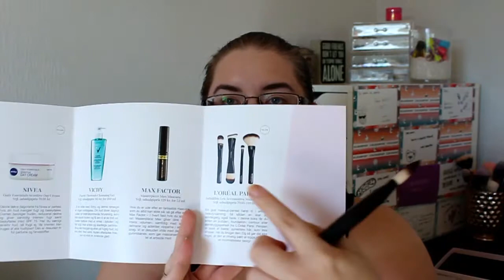Goodiebox September 2017 | Den værste boks ?! + Giveaway ( Dk only)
Hej!

Så blev det tid til måneds Goodiebox. Se videoen og få min mening om månedens boks :)

XOXO

Produkter i boksen:

Elizabeth Arden Eight Hour Cream Skin Protecant: 300 kr for 50 ml
Nivea Daily Essentials Sensitive Day Creame: 79.95 for 50 ml
Vichy Pureté Thermale Cleansing Gel: 145 for 200 ml
Max Factor Masterpiece Max Mascara: 129 for 7,2 ml
L'oréal Paris infaillible Les Accessoires Makeup Brush: 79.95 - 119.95